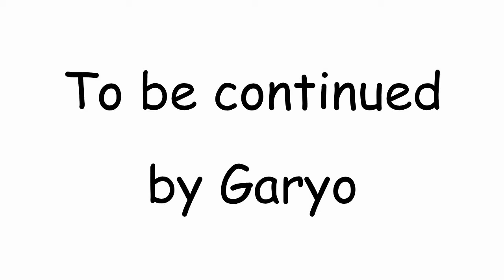【－３０キロチャレンジ】37/180日目💪人生最後のダイエット🎈モリンガ